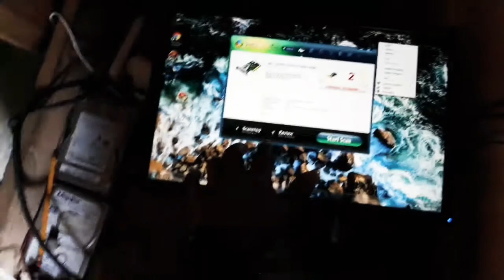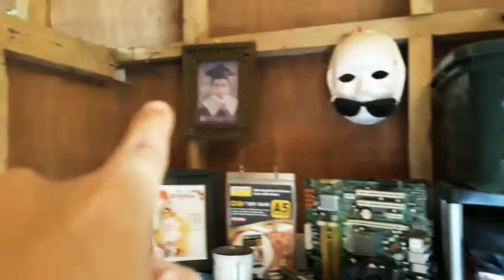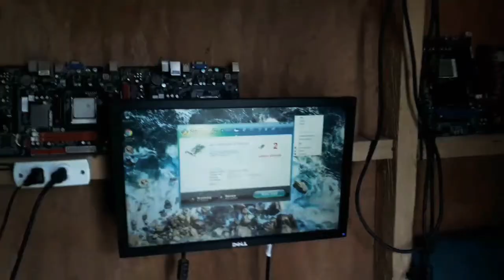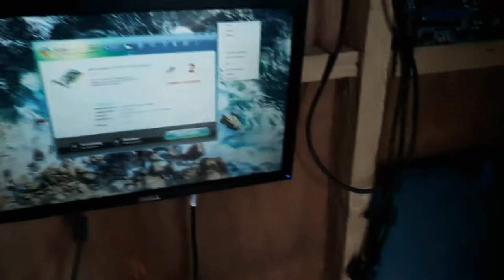How to mount WALL MOUNT LAPTOP | DIY TECHNIQUE